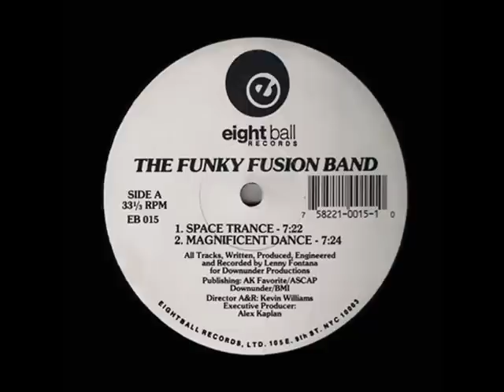The Funky Fusion Band - Touch Me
Lenny Fontana | Eightball Records | 1992